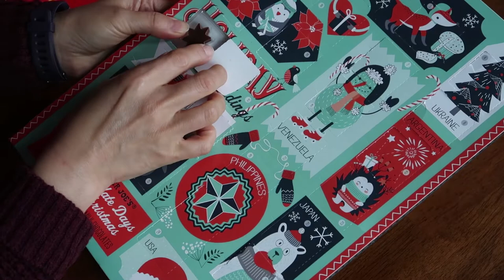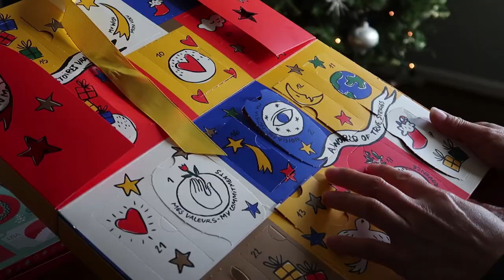미국일상 | 성게초밥, 떡볶기, 칼리플라워 그릴 치즈 샌드위치 만들어 먹기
안녕하세요?

12월도 벌써 반이 훌쩍 지났어요.
연말이 될수록 시간은 정말 빨리 간다는 걸 새삼 느껴요.
한해를 정리하고 새해를 맞이해야 하는데 준비없이 그냥 분주하게만 지내는 것 같아요.

연말이라 모두 바쁘실텐데 쉬어 가실수 있는 공간이길 바라며 준비했어요.

부족한 부분 지적 부탁합니다~~

좋은 주말 되세요~